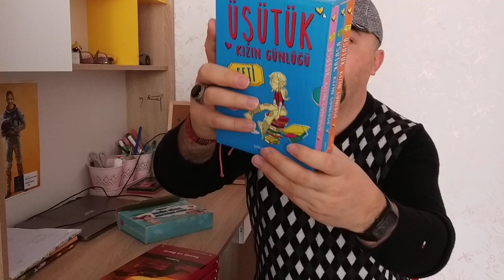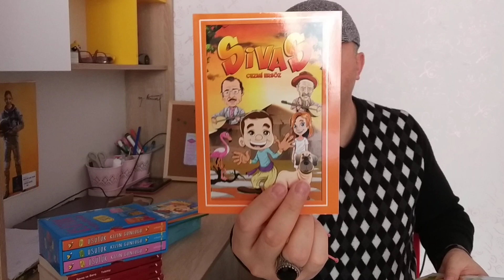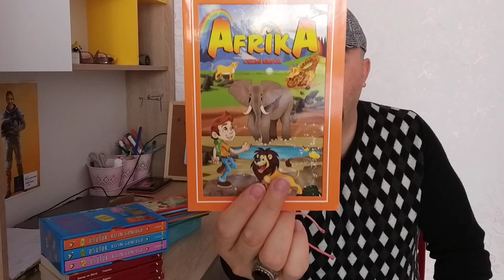11. KİTAP ÇEKİLİŞİMİZ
Çalışkan Arı yayınlarından çıkan Cezmi Ersöz'ün yazdığı "Benim Güzel Maceralarım" isimli 10 kitaptan oluşan set veya Dünya Klasiklerinden Alkım yayınevinden çıkan Tolstoy "Savaş ve Barış", Balzac "Vadideki Zambak", Gustave Flaubert "Madam Bovary" ve Turgenyev "Babalar ve Oğullar" isimli 4 kitap veya Üşütük Kızın Günlüğü isimli 3 kitaptan oluşan setlerden bir tanesi çekilişle sahibini bulacak. Çekilişimiz 27 Aralık Pazar günü saat 18:00 de canlı yayında yapacağımız çekiliş ile sahibini bulacak.
Çekiliş şartları
2. Bu videoyu beğenmek
3. Çekiliş videosuna (bu video) yorum yapmak.